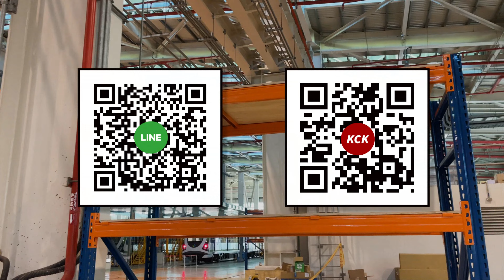可力爾 🎥重型架 台中捷運 TMRT 北屯 案場實拍分享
台中捷運局 北屯機廠 也是使用 可力爾 的重型架呢!
重型物料架 是十分便捷的貨物儲存系統，適合存放大批量的各種產品。且承載力大，每層標準荷重達2000kg以上喔!

☑台中捷運-編號-79416682

可力爾 免螺絲角鋼架 專業提供企業界收納方案
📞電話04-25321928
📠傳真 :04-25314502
📍實體店：台中市潭子區崇德路5段37號